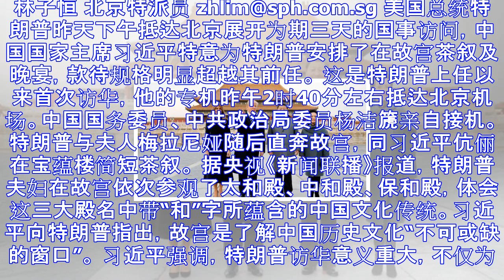习近平故宫款待特朗普 规格超越奥巴马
林子恒 北京特派员 美国总统特朗普昨天下午抵达北京展开为期三天的国事访问，中国国家主席习近平特意为特朗普安排了在故宫茶叙及晚宴，款待规格明显超越其前任。 这是特朗普上...